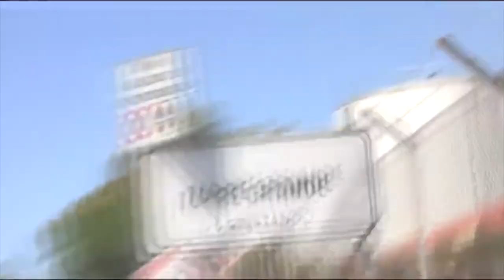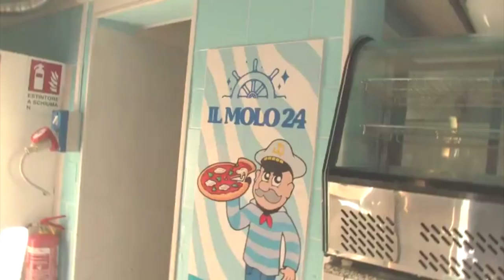Sotto La doccia 2021 Davide Urgu al Molo 24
Davide Urgu con Valentina Murroni a Torregrande sardegna e con Melissa Abis Presidente della festa di Santa Maria Cabras 2024